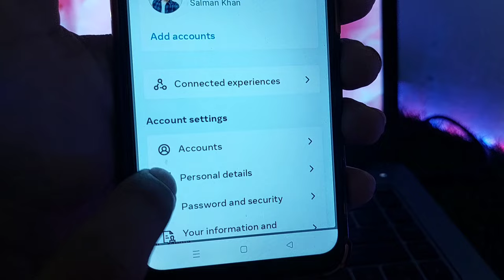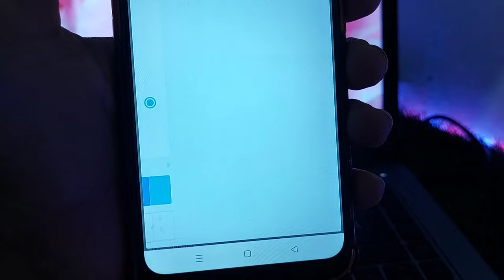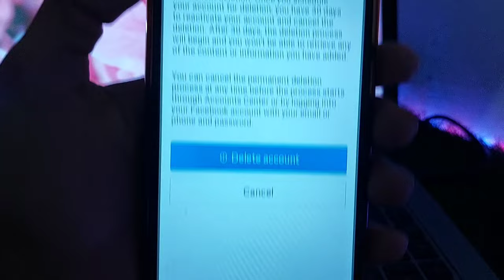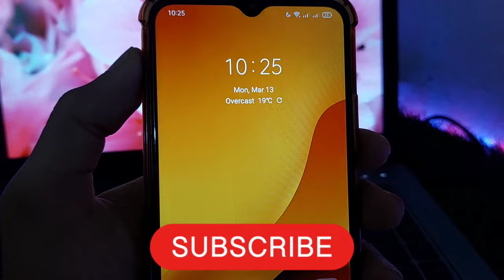How to Delete Facebook Account - on Facebook New Update (2024)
In this video, we will show you how to delete your Facebook account permanently. With the recent concerns about Facebook's privacy policies and data breaches, many people are looking to delete their Facebook accounts.

Follow these simple steps to delete your Facebook account:

Step 1: Backup Your Facebook Data
Before deleting your account, you may want to download a copy of your Facebook data, such as your photos, messages, and posts.

Step 2: Navigate to the Facebook Delete Account Page
To delete your account, go to the Facebook delete account page. This page will guide you through the process of deleting your account.

Step 3: Confirm Your Decision
Once you've arrived on the delete account page, Facebook will ask you to confirm that you want to permanently delete your account.

Step 4: Enter Your Password
To confirm your decision, you will need to enter your password.

Step 5: Click Delete Account
Finally, click the "Delete Account" button to permanently delete your account.

It's important to note that once you delete your Facebook account, you will not be able to retrieve any of your data. So make sure you've backed up your data before proceeding with the deletion process.

If you're ready to permanently delete your Facebook account, follow these steps and you'll be done in no time.

how to delete account on facebook